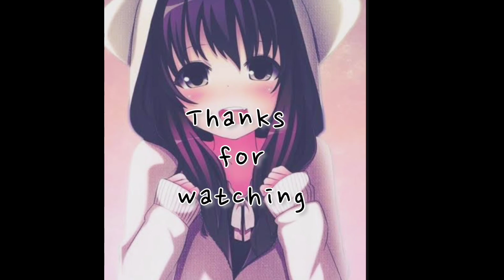Student of the year 2 ft. BTS | BTS Hindi trailer mix | BTS in hindi trailer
Hey guys! um.. so I tried to make a bts trailer nd sorry for my bad editing... hope u'll like it! nd plss support me I need ur support... I'll always try to entertain ya all with mah editing. thanks for watching meh candies!